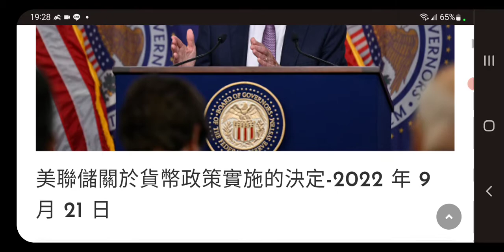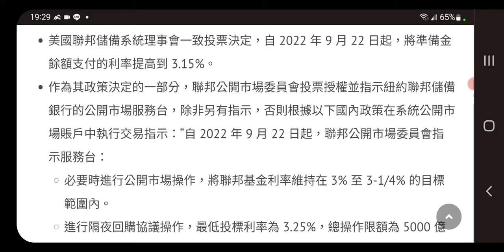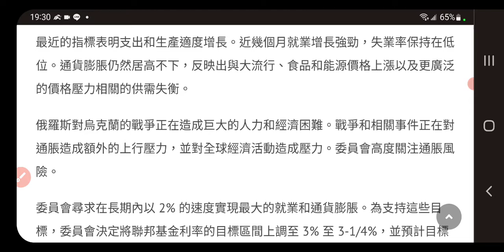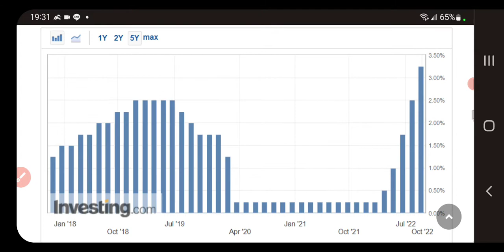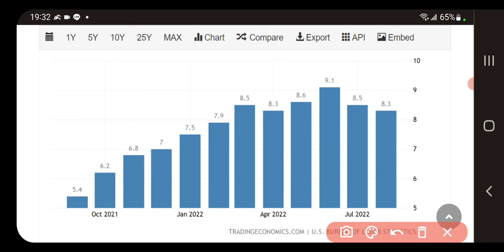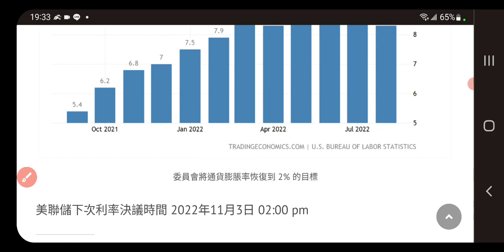美聯儲最新貨幣政策分享-20220921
9月22日開始實施美國聯邦基金利率為3.25%